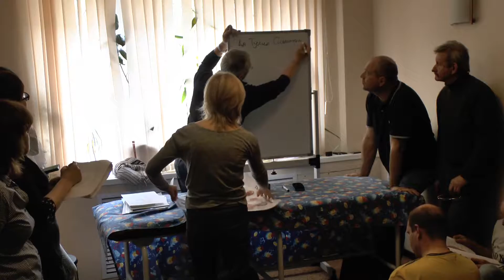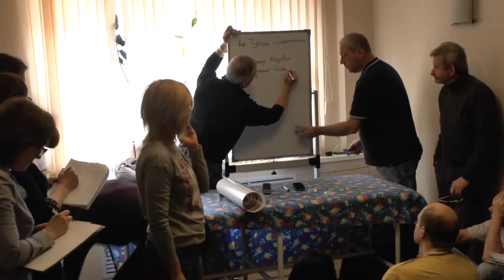Николай Гец массаж НН часть 6